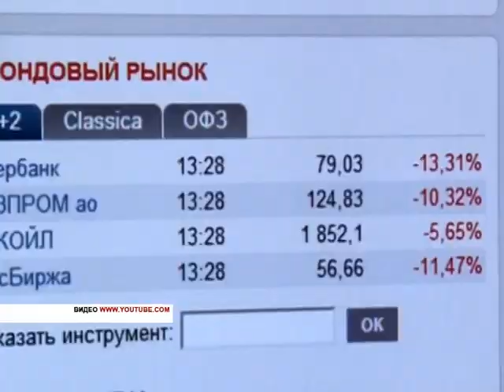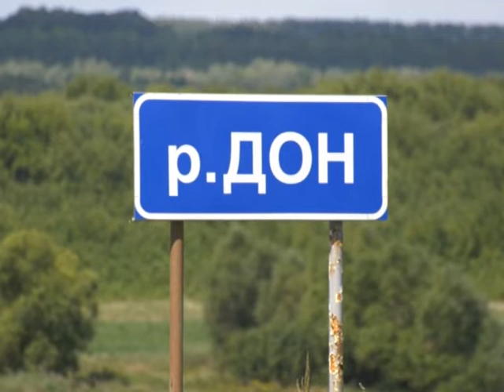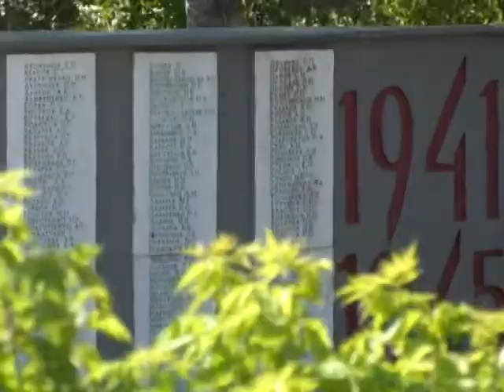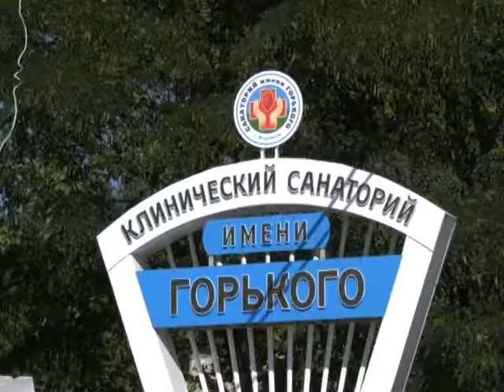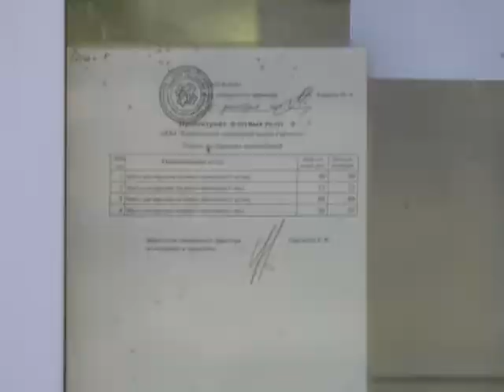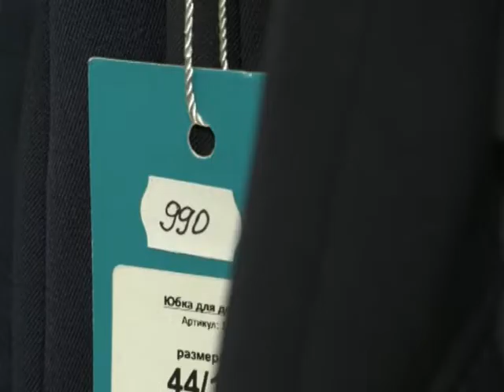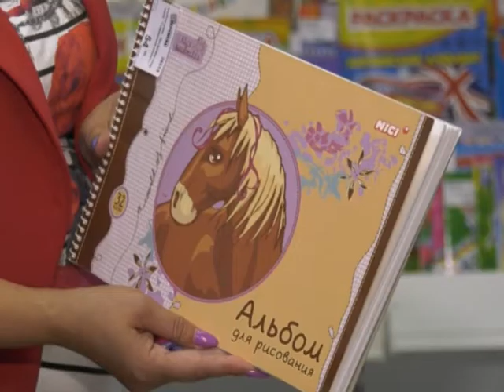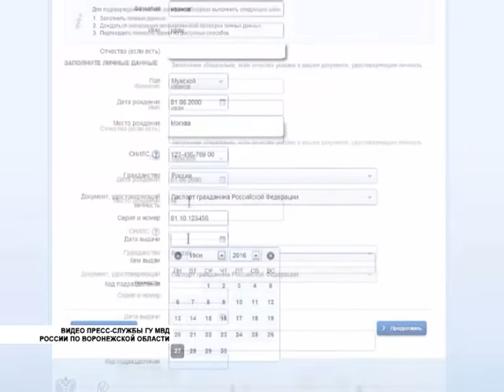ВОРОНЕЖ: СОБЫТИЯ. ФАКТЫ. Выпуск от 10.08.2018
// Кто виноват в том, что в Хвощеватке нет воды? Журналисты 41-го канала обнаружили новую точку на карте воронежских неблагополучий

// Пациенты санатория имени Горького озадачены взиманием платы за парковку на территории профсоюзной здравницы

// Посчитали – прослезились. Корреспонденты 41 телеканала выяснили, сколько стоит собрать ребенка в школу

// Как без очереди и лишней нервотрепки поменять водительские права? Советы воронежских полицейских.